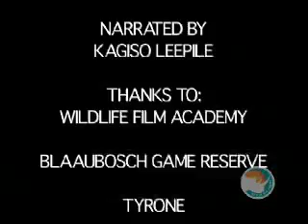Wild Cats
This is a production made at the wildlife film academy by Alienes Femmers.  Throughout a months course of intensive lectures, camera practical's, a fieldtrip to nature reserve and editing lectures to learn how to become a wildlife film maker.  If you are interested please visit.

Or if you would like to talk to past students join our facebook or myspace groups.